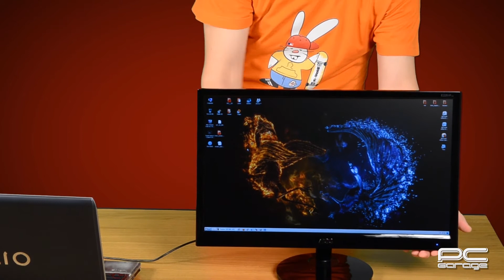PC Garage - Monitor pe USB, AOC e2251Fwu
In apisodul de astazi venim in fata voastra cu monitorul AOC e2251Fwu, primul monitor din oferta noastra care se alimenteaza si preia imaginea de la sistem sau laptop printr-un simplu cablu USB. Unboxing-ul. un mic test dar si cateva fotografii mai detaliate ale produsului sau parerile noastre despre acest model le veti afla urmarind acest scurt episod.
Monitorul LED AOC e2251Fwu 21.5 inch 5ms black este recomandat celor care au de facut frecvent prezentari in deplasare sau utilizatorilor care il folosesc in task-uri de tip office. Il puteti gasi in oferta noastra la pagina